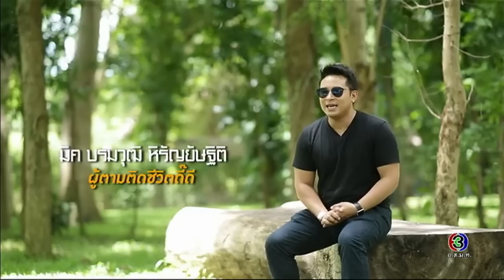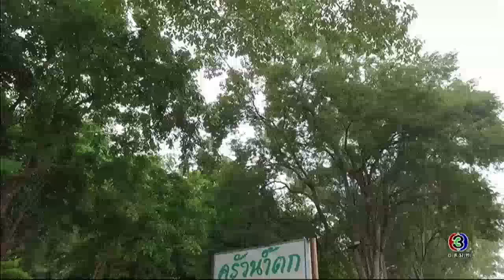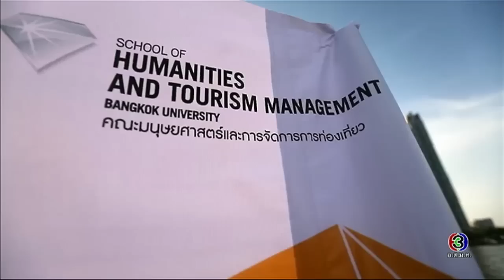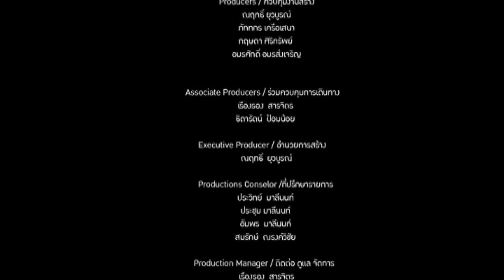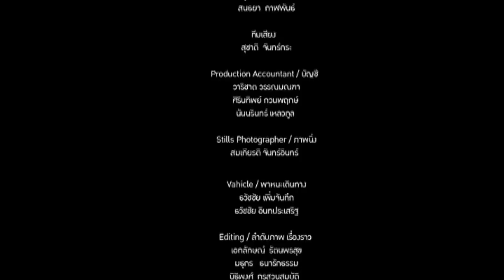ชีวิตดี๊ดี Life's so good | คุณหมอ สุวิน ไกรภูเบศ | 19-07-60 | Ch3Thailand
ทุกวันพุธ เวลา 23.20 น. ทางช่อง 3 ออริจินัลและช่อง 33
ดำเนินการผลิตโดย : บริษัท มายน์แอทเวิร์คส์  จำกัด